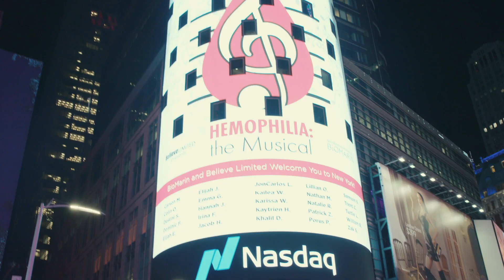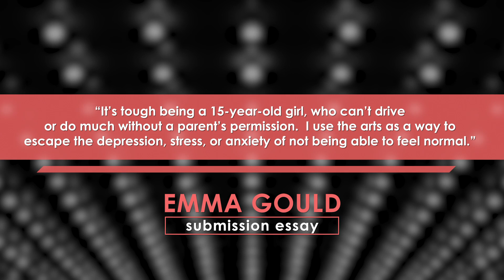Breaking Through Participant: Emma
“I use the arts as a way to escape the depression, stress, or anxiety of not being able to feel normal.” – Emma

Emma was one of 25 young people who were chosen from around the country to participate in Breaking Through!, a three-day musical theater and arts workshop for the bleeding disorders community.

Emma brought her passion and strength to this program, soaring both onstage and off.

See Emma’s journey in this video.